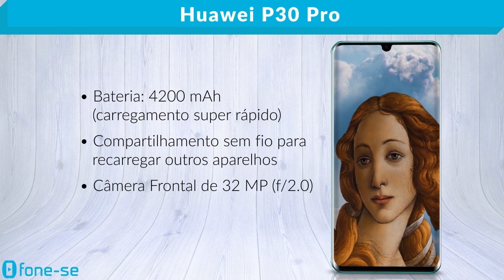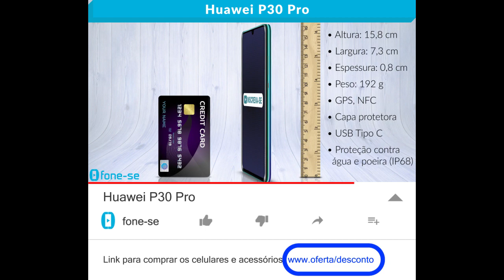Huawei P30 Pro (Ficha Técnica)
Ficha técnica em vídeo do Huawei P30 Pro. Resumo em 2 minutos.

Link para comprar (P30 Pro)

O Huawei P30 Pro é um smartphone potente e com umas das melhores câmeras do mundo.

Ele tem design super bonito e fácil de segurar, com display infinito de 6.5 polegadas Full HD Plus e com sensor de digitais na tela.

Traz bateria 4200 mAh com carregamento super rápido e compartilhamento sem fio para recarregar outros aparelhos, além da câmera frontal de 32 megapixels para suas selfies.

Mas o destaque dele é a câmera traseira quádrupla com inteligência artificial, estabilização ótica e flash.
Sendo a principal de 40 megapixels. A de ângulo aberto de 20 megapixels, a teleobjetiva de 8 megapixels com zoom óptico de cinco vezes e a câmera de profundidade com sensor ToF.

Conta com desbloqueio por reconhecimento facial, e roda sistema android 9.0 junto com um potente processador Octa Core e 6 GB ou 8 GB de memória RAM.

Tudo isso sendo dual chip nano SIM, com internet por 4G ou Wi-Fi bem rápida, e com armazenamento de 128 GB ou 256 GB ou 512 GB. Expansível até mais 256 GB em Slot Híbrido.

Especificações:
TAMANHO
Largura: 73.4 mm
Altura: 158.0 mm
Profundidade: 8.41 mm
Peso: 192 g

TELA
OLED de 6.47 polegadas
Resolução:
FHD+ 2340*1080

PROCESSADOR
HUAWEI Kirin 980 Octa-Core
2*2,6 GHz + 2*1,92 GHz + 4*1,8 GHz

SISTEMA
Android 9.0

Memória
6 ou 8 GB RAM
128 ou 256 ou 512 GB ROM

CÂMERA
Traseira:
Leica Quad Camera:
40MP (lente Grande-Angular, abertura de f/1.6, OIS) + 20 MP (lente Ultragrande-Angular, abertura de f/2.2) + 8 MP (telefoto, abertura de f/3.4,OIS)
Câmera HUAWEI Time-of-Flight (TOF)
suporta autofoco (foco a laser, foco de fase, foco de contraste); suporta AIS (HUAWEI AI Image Stabilization).
Câmera frontal:
32 MP, abertura de f/2.0

Bateria
4200mAh (valor típico)

GPS, NFC, IP68 (proteção contra água e poeira)

NA CAIXA
Telefone (bateria integrada)
Carregador
Cabo USB Tipo C
Fones de ouvido Tipo C
Capa protetora TPU
Guia de início rápido
Chave de ejeção
Cartão de garantia